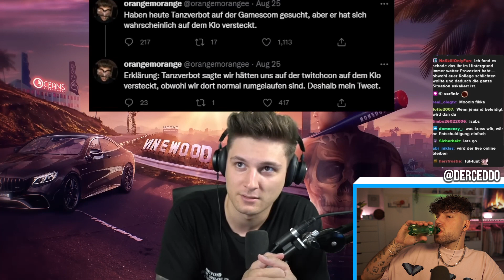Videoaufnahme: YOUTUBER verhalten sich KOMPLETT DANEBEN! 😳🤐